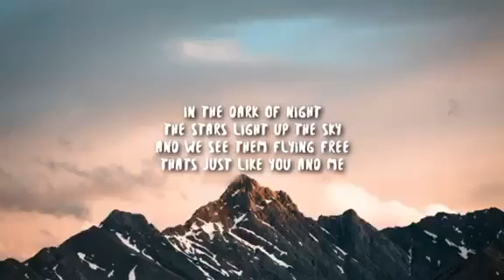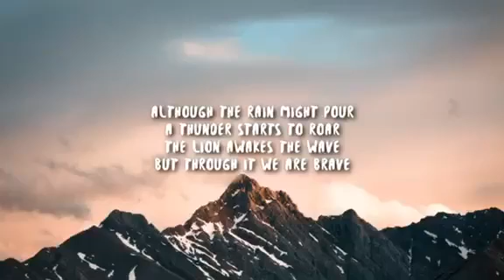Ikson new day No copyright music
Best vlog no copyright Music so you can ues it in your video